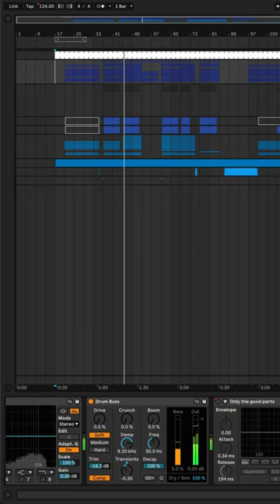Fred again.. - Delilah (pull me out of this) @Fredagainagain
💻 A deconstructed Ableton Remake version of "Delilah" by Fred again... A track with a lot to learn about Transitions, Drums, Beatmaking, Sub Basses, Synths, Pads, Fx, Song Structure, Vocals, and many more modern House Music Production Elements.

🎹 The Template was made for Ableton Live. Using only Xfer's Serum v1.334 (or higher) external Vst Plugin. Also making use of, Stock FX and Stock Instruments. House Style samples for beginners are included, with a full arrangement Beat. Both fully Mixed and Mastered, ready for you to download and start playing it!

⚙ Template Specifications ⚙
📌File size: 80.4 MB
📌Software, DAW: Ableton Live 11.0.12, or higher.
📌VST Plugins: Xfer's Serum v1.346 (or higher) and Sylenth1
📌Song Key: Bb maj
📌Time Length: 4:11
📌Genre: House